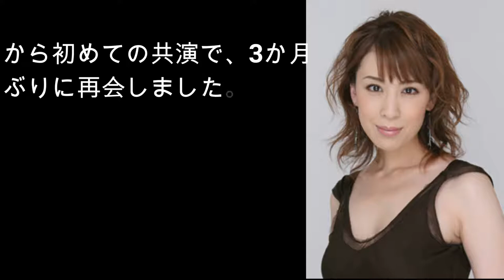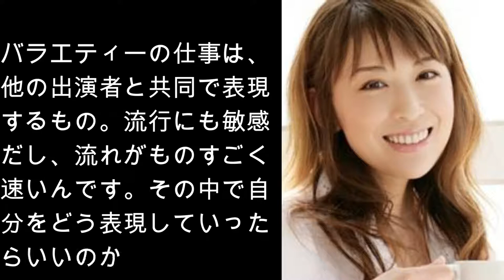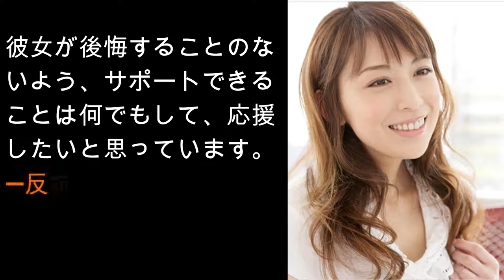GPS監視について雛形あきこ「24時間、娘と私を監視する夫って変？」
女優の雛形（ひながた）あきこさん（40）が、9年ぶりに「ダウンタウンDX」（日本テレビ系、2日午後10時から放送予定）にゲスト出演しました。番組収録後、ちょっと“個性的”な夫で俳優の天野浩成（こうせい）さん（40）とのラブラブな夫婦生活について話を聞きました。